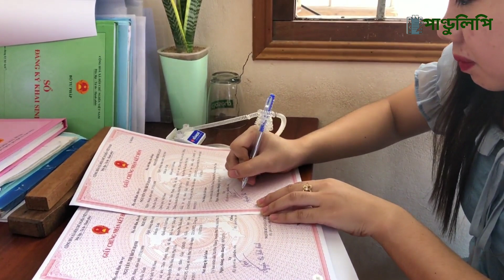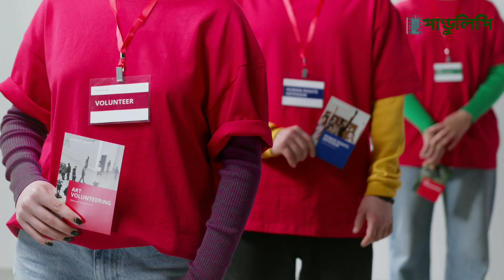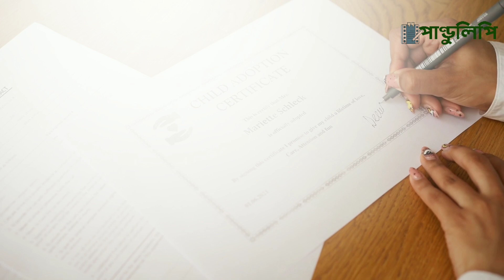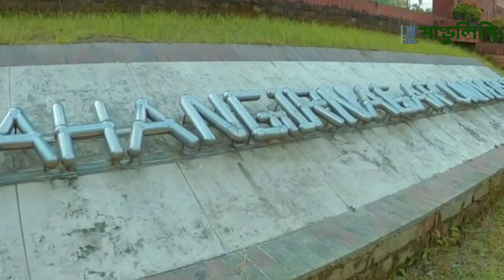বিদেশে পড়তে যাওয়ার আগে যে ৯টি কাজ করতে হবে | Scholarship | Higher Education | পাণ্ডুলিপি | Pandulipi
স্কলারশিপ নিয়ে বিদেশে পড়তে যাওয়ার কথা বললেই ভাল সিজিপিএ এবং কো কারিকুলার একটিভিটিজের কথা বারবার আসে। কিন্তু এগুলোর বাইরেও আরও অনেক বিষয়ে বেশ আগে থেকেই প্রস্ততি নিতে হয় হয়। কীভাবে একটু একটু করে সেগুলোর প্রস্তুতি নিবেন তার নয়টি পরামর্শ দেওয়া হয়েছে পাণ্ডুলিপির এই পর্বে।

নেপথ্য কণ্ঠ  : শাসুন্নাহার বীথি
তথ্য উৎস : বিভিন্ন পত্রিকা, ওয়েবসাইট ও ব্লগ
মিউজিক : ফেসবুক অডিও লাইব্রেরি

এই চ্যানেলে নতুন হলে আমাদের অন্যান্য ভিডিও গুলোও দেখতে পারেন।

সাথে থাকার জন্য অসংখ্য ধন্যবাদ।